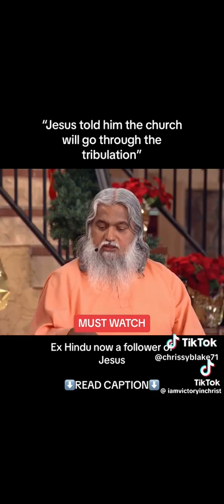Pre-Trib Rapture-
The Rapture